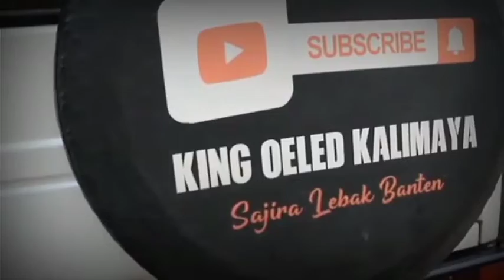Djarong's Day 2 II 17 NAMA CALON JURI KALIMAYA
Kalimaya asli Banten Kp Karoya Sajira Lebak Banten

Kalimaya Offroad Buek 4x4 Kalimaya Kontes opal kalimaya sodong cinuriman maja curug Bitung, Kalimaya abu, Kalimaya milky, vesva , scooter

cara gosok, Kalimaya Kontes, kalimaya opal, sodong, cinuriman maja curug Bitung, podcast

lokasi batu Kalimaya

asli Banten Kp Karoya Sajira Lebak Banten

Kalimaya Offroad Buek 4x4 Kalimaya Kontes opal kalimaya sodong cinuriman maja curug Bitung, Kalimaya abu, Kalimaya milky

cara gosok, Kalimaya Kontes, kalimaya opal, sodong, cinuriman maja curug Bitung

lokasi batu gamestone

salam jarong dari BUMI NYA KALIMAYA BLACK OPAL AREA SAJIRA LEBAK BANTEN